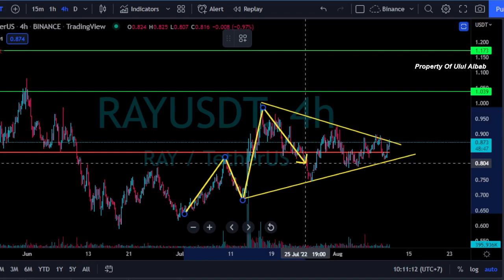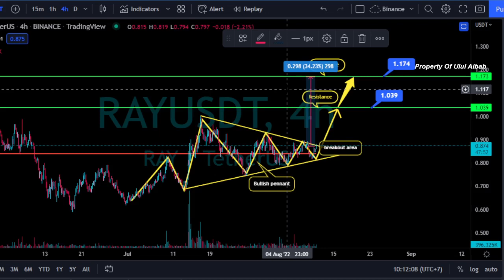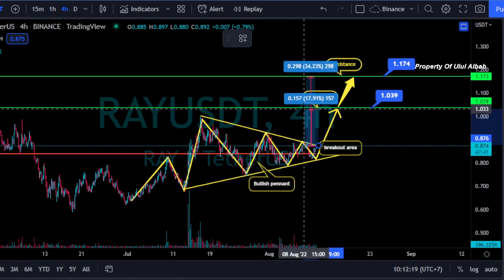Uptrend..... Raydium RAY Price Prediction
This channel is created for cryptocurrency traders. We also cover everything about cryptocurrencies such as trading, price prediction, technical analysis, crypto news, daily crypto signals and more.